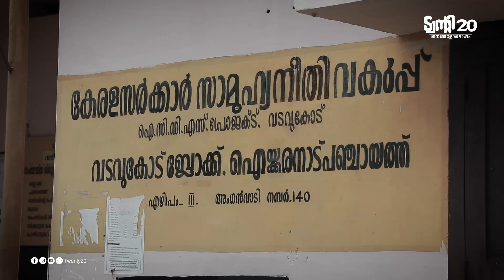ഐക്കരനാടിൻറെ വികസന സ്വപ്നങ്ങൾ പൂവണിയിക്കാൻ ട്വൻറി20 വരുന്നു...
ട്വന്റി20 ഐക്കരനാട്ടിലേക്ക്